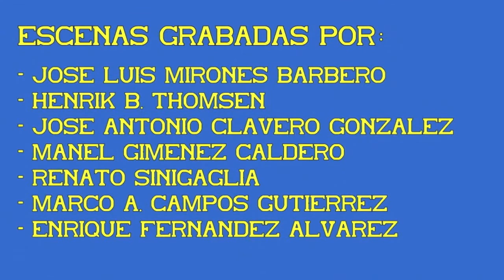Automotor S/593. Librea original. 06ª Parte.